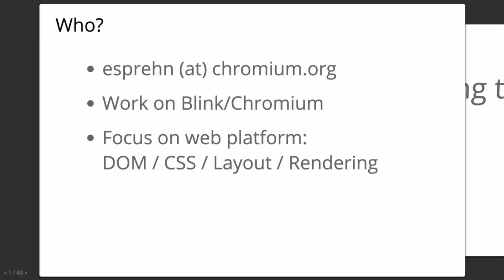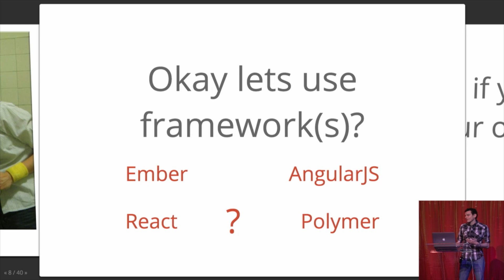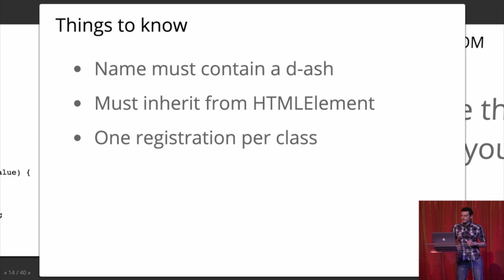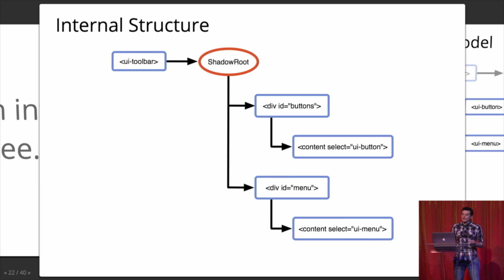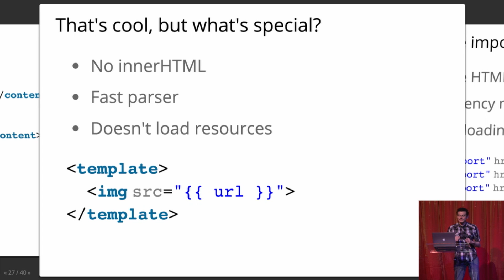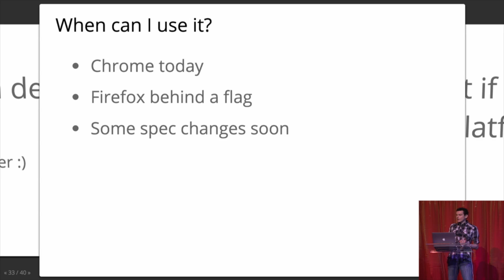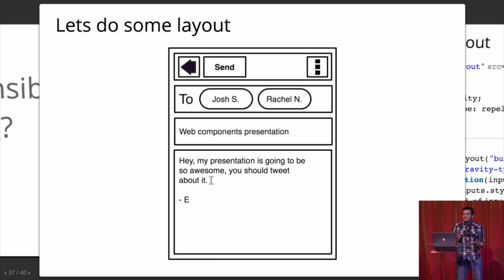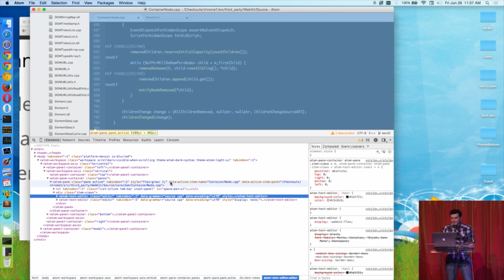Web Components in Google Chrome, Elliott Sprehn - CodeConf 2015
Elliott Sprehn describes Web Components,  a set of new technologies that will enable developers to extend the web platform in new and exciting ways. Have you ever wanted to use templates and not use a ‹script type=thing›hack? What about making your own ? Maybe you’ve wanted to make a reusable ‹tab-strip› widget that you could use with any framework by including it in your project with just one line? That’s what Web Components are all about!

About CodeConf
CodeConf improves the software community by providing a forum for thought-provoking talks and forging social connections. The third installment of the CodeConf series took place in Nashville in 2015. Attendees came together to discuss open source, best practices, documentation, and community.